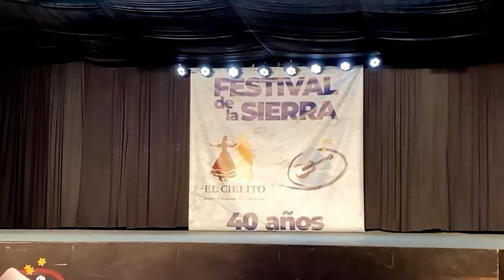Javier Bravo Solista de Malambo - Festival de la sierra 2024